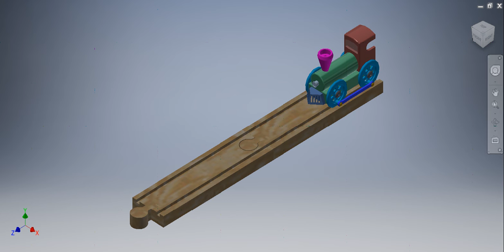IED 2020 - Train Roll Motion TimmyW-1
PROJECT LEAD THE WAY - INTRODUCTION TO ENGINEERING DESIGN